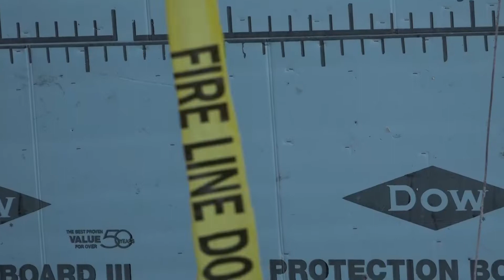DONATIONS PKG KK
[CAM 1-1SHOT]
(ANCHOR)
THE CITY OF TAYLORVILLE HAS RECEIVED AN OUTPOURING AMOUNT OF SUPPLIES SINCE A DESTRUCTIVE TORNADO SWEPT THROUGH THEIR TOWN SATURDAY. KYRA KIRSH REPORTS ON WHY A COMMUNITY IN NEED IS PUTTING A STOP TO THIS TYPE OF DONATION.
---STOP---
[TAKE PKG: NAME.MOV]
THE CITY IS RELYING HEAVILY ON STATE-WIDE AID... BUT NOT IN THE FORM OF MATERIALS.
(WHEN PEOPLE BRING US COMMODITIES, THEY BRING IT TO US, SOMEBODY'S GOTTA SORT IT, SOMEBODY'S GOTTA STORE IT, SOMEBODY'S GOTTA STACK IT. ALL THAT STUFF HAS TO HAPPEN)
THE CITY DOES NOT HAVE THE PERSONELL OR STORAGE SPACE FOR THESE MASS AMOUNTS OF SUPPLIES... AND FINDING THOSE RESOURCES IS ONLY CAUSING MORE STRESS.
(DESPITE THE DEVASTATION AND LOSS IN TAYLORVILLE, THE CITY IS NOT LOOKING FOR FOOD, WATER, OR CLOTHING. THEY'RE LOOKING FOR SOMETHING ELSE.)
(WHAT PEOPLE ARE MOST IN NEED OF AFTER THESE DISASTERS IS MONEY)
WITH THIS MONEY... THE CITY HOPES RESIDENTS WILL BE ABLE TO BUY THEIR OWN PRODUCTS SAFELY FROM STORES. THE SHERIFFS OFFICE RECEIVED A LARGE MONETARY DONATION FROM A FRIEND SHORTLY AFTER THE TORNADO HIT TO HELP RESIDENTS GET BACK ON THEIR FEET.
(WE ARE GOING AROUND, AND ITS KINDA HARD TO FIND PEOPLE HOME BECAUSE.. UH.. CAUSE OF COURSE A LOT OF THESE PEOPLE DONT HAVE A HOME ANYMORE...UH BUT THE HOMEOWNERS THAT ARE HOME AND WE KNOW THAT THEYRE IN DESPERATE NEED, WERE GIVING OUT GIFT CARDS.)
RED CROSS AND OTHER VOLUNTEER GROUPS ARE DONATING THEIR TIME BOTH PHYSICALLY AND MENTALLY AS THEY HELP RESIDENTS ANSWER THE QUESTION, "WHAT NOW?" TAYLORVILLE IS STILL CLEANING UP THE DUBREE FROM SATURDAY'S STORM AND MANY ARE LEFT WITH HOMES DECLARED UNINHABITABLE.
(PROBABLY THE STAGE WERE IN NOW IS CALLED THE RECOVERY STAGE AND THAT COULD GO ON FOR WEEKS OR MONTHS.)
IN THE MEAN TIME... RESIDENTS ARE SEARCHING FOR AFFORDABLE PLACES TO STAY... AND THOSE STAYING WITH FAMILY AND FRIENDS KNOW THAT THEY NEED TO START THINKING MORE LONG-TERM.
(ITS GONNA BE A WHILE BEFORE THEY'LL BE ABLE TO GET BACK INTO THEIR HOUSES SO I THINK THE BIG THING IS UH YOU KNOW THEYRE GONNA HAVE TO FIND UH PLACES TO RENT.)
BEFORE RESIDENTS OF TAYLORVILLE START THINKING ABOUT RENTING HOMES... THEY NEED MONEY. THE COMMUNITY CONTINUES TO SEARCH FOR HOPE AS THEY BEGIN REBUILDING THEIR LIVES AND THEIR HOMES DONATION BY DONATION. IN CHAMPAIGN, THIS IS KYRA KIRSH, UI7 NEWS.